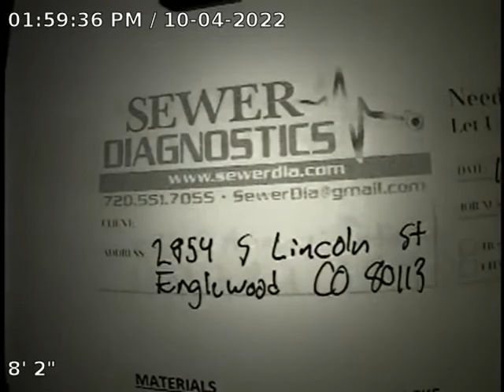S Lincoln St Sewer